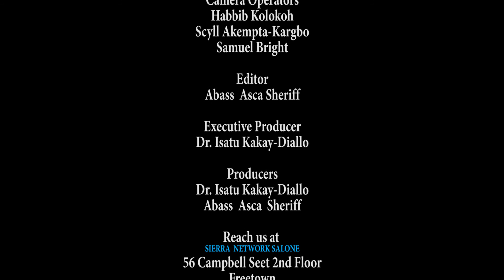What Is Next For Sierra Network Production & KID-AFAN FILMS?|Isho/Aunty Kadie From Big Yard Tells Us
Sierra Network Discovery In Entertainment is a new program that focuses on Salone Movie Industry, production, and recent movies and music for fans across the globe.  This episode focuses on what is next for Sierra Network Production and KID-AFAN FILMS in Sierra Leone.